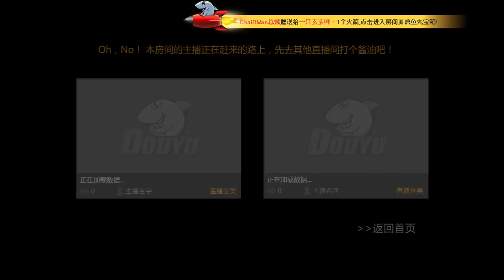tom60229 vs Lifecoach - Celestial Invitational #1: Final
During the Celestial Invitational #1, tom60229 plays Lifecoach for the Final

Game 1: 02:55
Game 2: 19:15
Game 3: 33:16
Game 4: 49:13